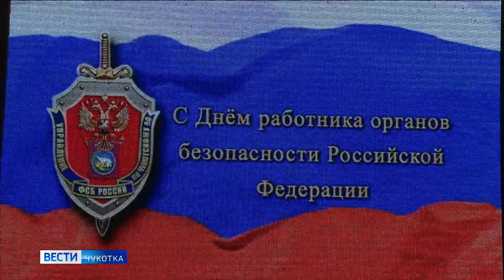День работника органов безопасности